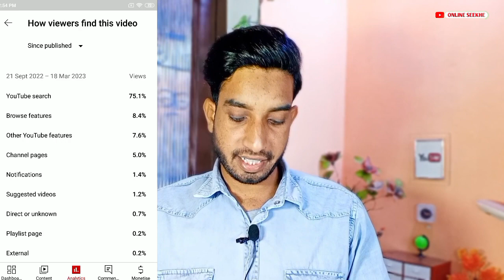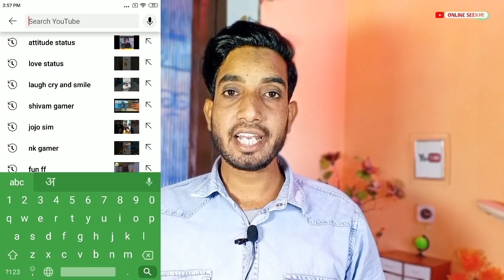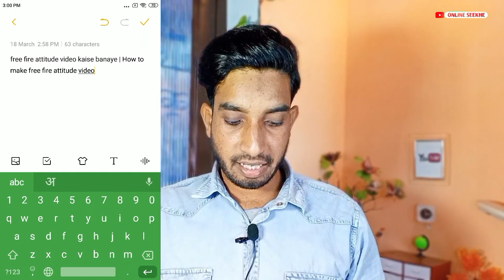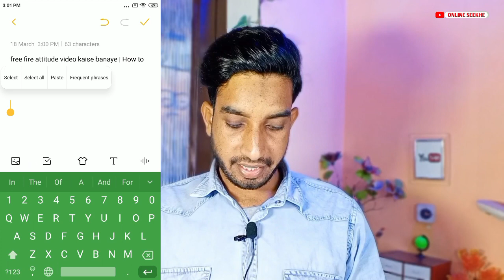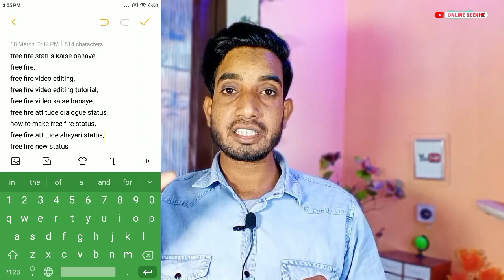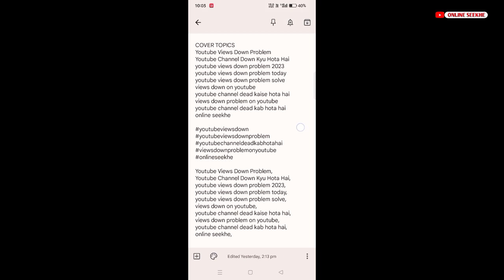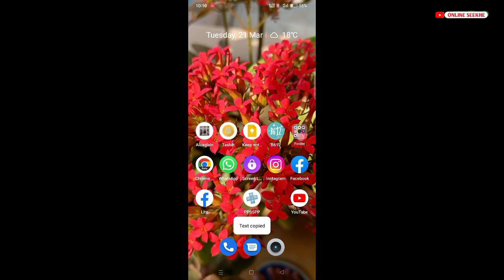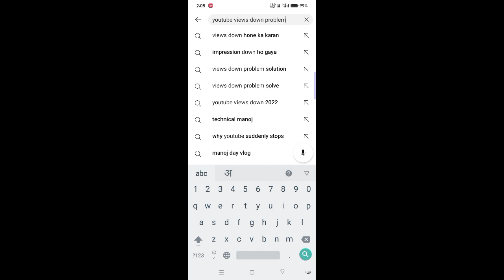Youtube Seo | Youtube Video Ka Seo Kaise Kare | Youtube Video Me Seo Kaise Kare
COVER TOPICS
Youtube Seo
youtube video ka seo kaise kare 2023 youtube video ko seo kaise kare
online seekhe